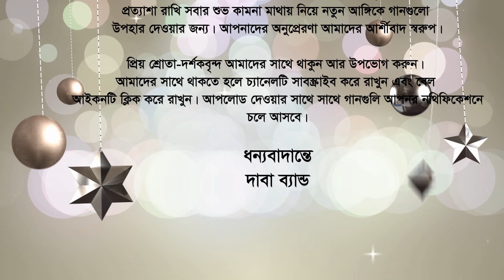Ranga Changa Chigon | Chakma Video Song